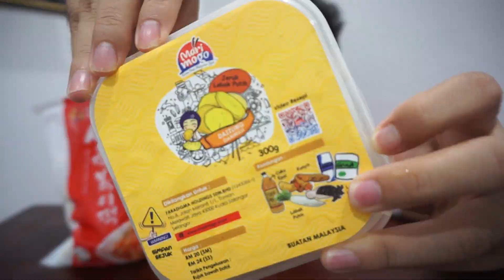MAKAN MAKANAN KOREA TTEOKBOKKI (MUKBANG MALAYSIA) DAN BELAJAR CAKAP KOREA | MARIMOGO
Annyeonghaseyo, hari ni aku makan makanan Korea iaitu TTEOBOKKI DAN DANMUJI. Ini first time aku makan makanan korea dari MARI MOGO. MARI MOGO adalah company yang menjual pelbagai jenis makanan Korea yang halal. So, kalau korang mengidam nak makan makanan korea ni, boleh lah check out link dekat bawah ni